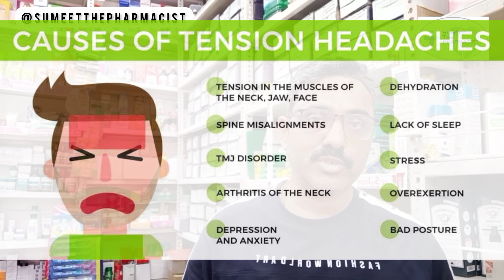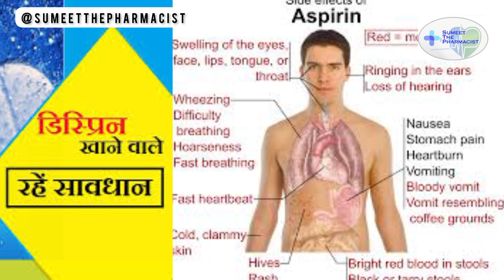क्या सिरदर्द में आप भी लेते हैं डिस्प्रिन? Disprin Side effects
क्या सिरदर्द में आप भी लेते हैं डिस्प्रिन? तो इसके साइड इफेक्ट जरूर जान लीजिए
सिरदर्द होने पर अगर आप भी बिना कुछ सोचे-समझे डिस्प्रिन ले लेते हैं, तो यह आपके लिए खतरनाक हो सकती है। डिस्प्र‍िन लेने के बाद भले ही आपको दर्द से राहत मिलती हो, लेकिन यह आपकी सेहत के लिए बिल्कुल भी ठीक नहीं है। अगर आपको इस बात पर यकीन न आए, तो इसके साइड इफेक्ट जरूर जान लीजिए -
1 डिस्प्रिन का ज्यादा सेवन आपके खून को पतला कर उसका गाढ़ापन कम करता है, जिससे चोट लगने पर खून न रुकने की समस्या हो सकती है और खून की कमी पैदा कर सकती है।

2 यह एलर्जी पैदा कर सकती है। इससे त्वचा पर चकते होना, होठ, गले और जीभ पर सूजन आने जैसी समस्याएं हो सकती हैं।

3 अस्थमा के रोगियों के लिए डिस्प्रिन लेना बेहद हानिकारक है। इससे अस्थमा का अटैक भी हो सकता है।

4 डिस्प्र‍िन का ज्यादा इस्तेमाल पेट दर्द, जलन और असहज लगने का कारण बन सकता है। कभी-कभी यह पेट और आंतों में छालों के लिए भी यह जिम्मेदार हो सकती है।
5 अगर आपको जठरशोथ या जठराग्नि संबंधित कोई समस्या है, तो आपके लिए डिस्प्रिन का प्रयोग नुकसानदायक है।
Disprin ke side effects
disprin side effects
disprin uses
disprin tablet uses in hindi
disprin tablet uses
disprin tablet
disprin
cause of migraine
migraine headache
occipital neuralgia
headache back of head
sinus headache
cluster headaches
tension headache
types of headaches
headache
migraine